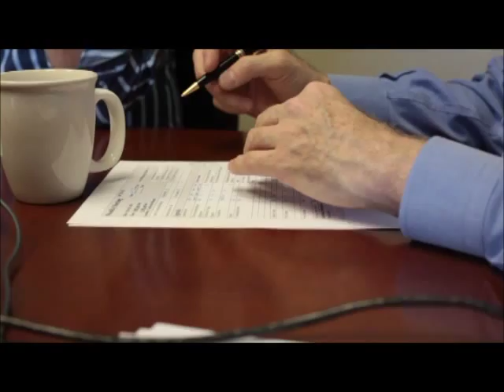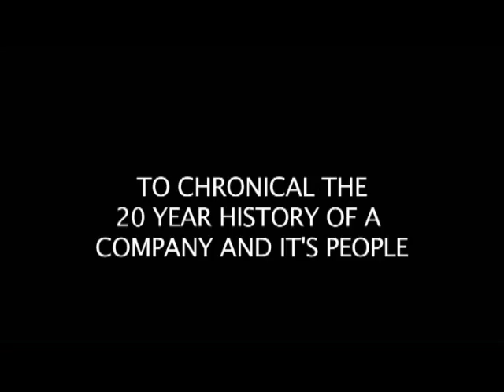Preview of our 20th Anniversary Tonner Documentary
This is a preview of the 20th Anniversary Tonner DVD available
The documentary celebrates the extraordinary accomplishments made by Robert Tonner.  In just two short decades, he has taken the Robert Tonner Doll Company from a cottage industry to an internationally renowned company.

Beautifully shot in HD video, this film was made by Academy Award nominated director Aaron Weisblatt for Ellenbogen Creative Media.